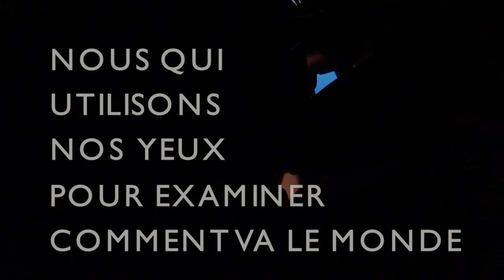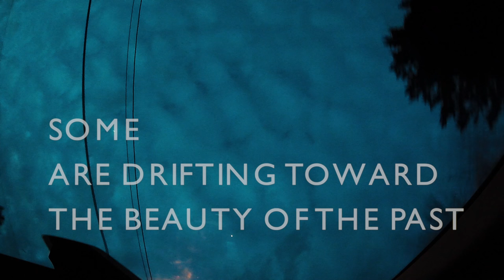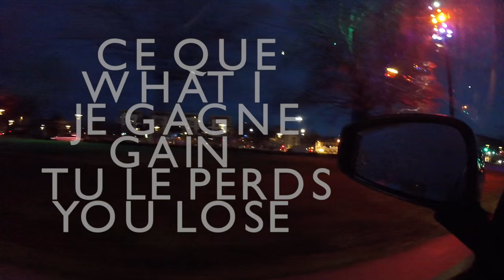Nous qui utilisons nos yeux (We who use our eyes)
Kino Politikon? Cinema Politikon? Ars Politikon?
Nous qui utilisons nos yeux pour examiner comment va le monde, qu'avons nous fait de notre présence au monde ?
For us who use our eyes to note how the world goes, it might be time to be a little more political